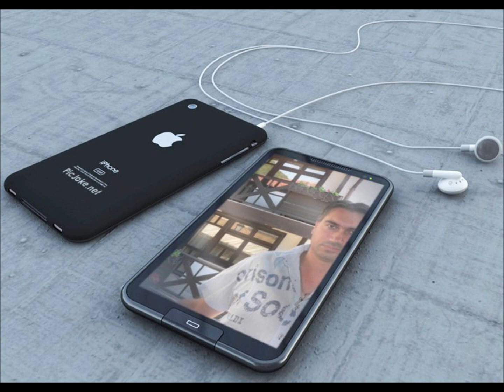Valentin Nachev i Южен вятър- Lutko lepa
tekst:Valentin Nachev
Aranziment: Kiril Kotrulev